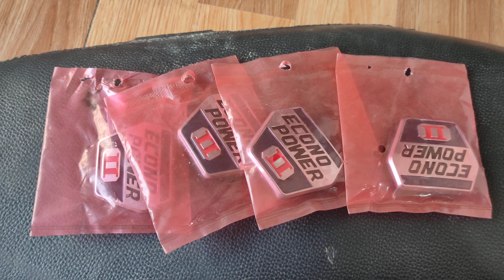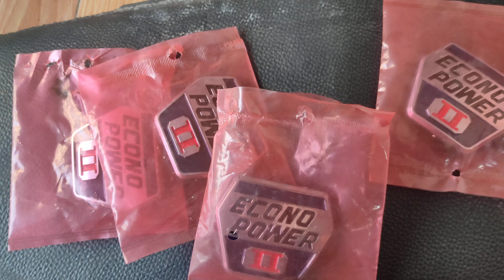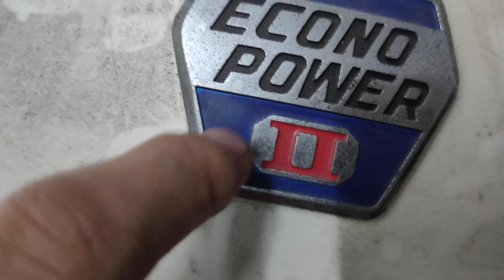QUẢ ĐÀO DREAM THÁI MỚI 100% •ĐẸP XUẤT SẮC •GIÁ CHỈ 100K • Shop Trần Đạt 0915.434.973